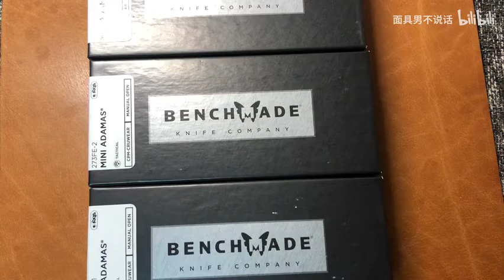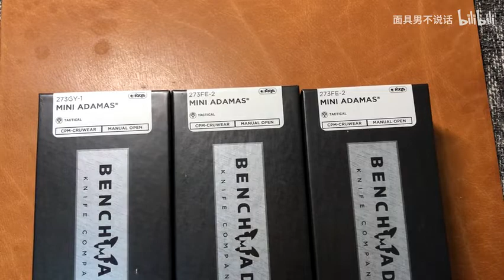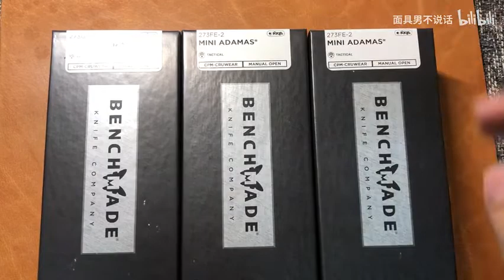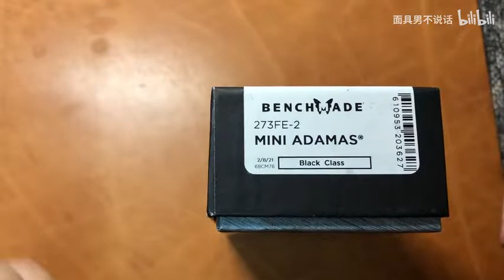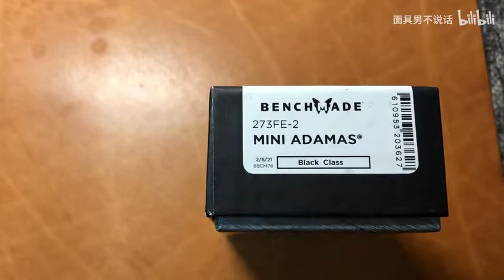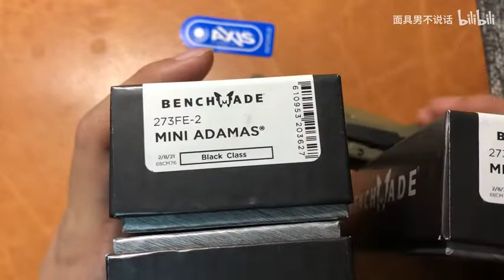面具男说刀 蝴蝶mini admas benchmade 273 480P 清晰 AVC